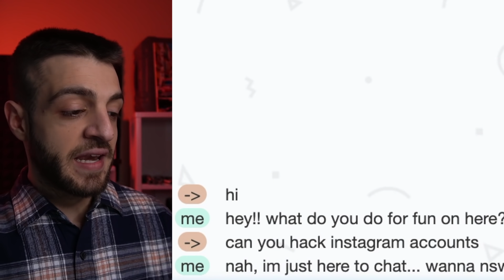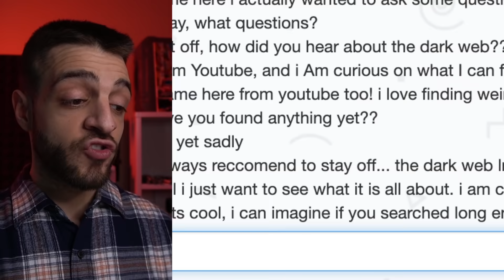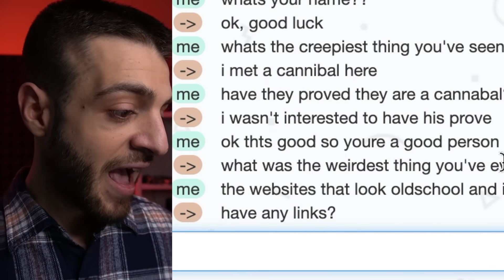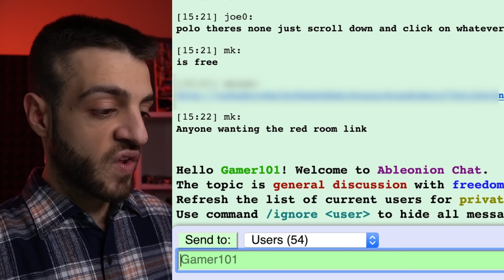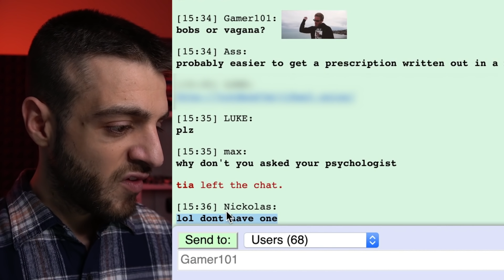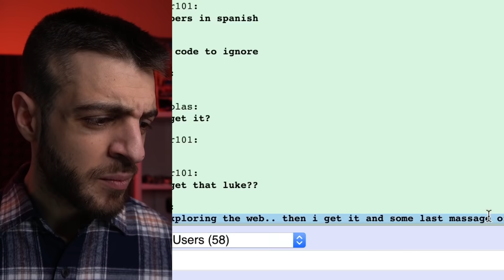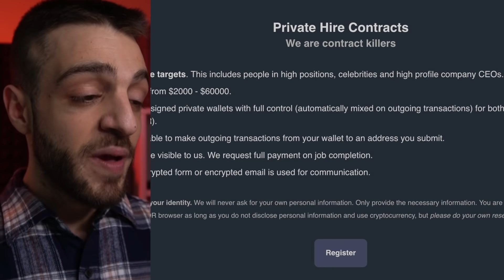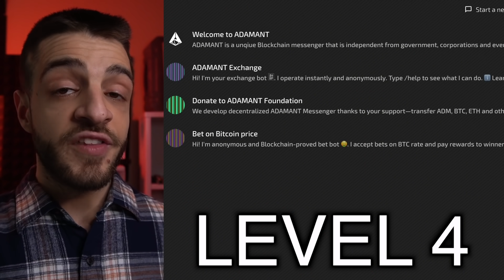I Chat on EVERY Level of the Dark Web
Chatting with strangers in every chat room I could find on the deep web / dark web visited explicitly by people who want to be anonymous. The first level is the classic Talk To John Doe chatroom. The second level is a deep web Group chat. Level 3 is a private chatroom to which I was allowed access temporarily & Level 4 is a secret surprise. I know a lot of you guys have wanted some more of these for a long time. We've all heard about the dark web hackers on that creepypasta Reddit page or r/askreddit (r/ askreddit). Crypto NWO chats with deep web / dark web people, and it has gone wrong. This Crypto zombie-looking guy has an interview with shady strangers and asks difficult questions as if everyone is taking some 24-hour scary test.

My 2nd YouTube channel 👉            @CryptoNWOClips

If you're reading this, pay attention to the items in the background throughout the video... they have the next key. Then, comment "the m2" if you solved it.